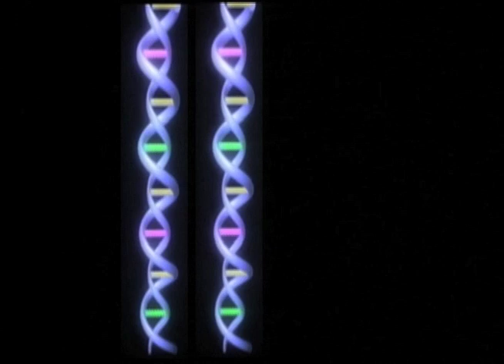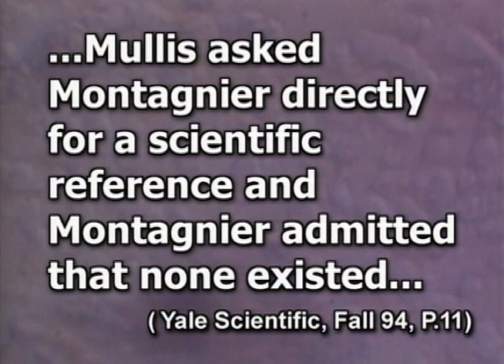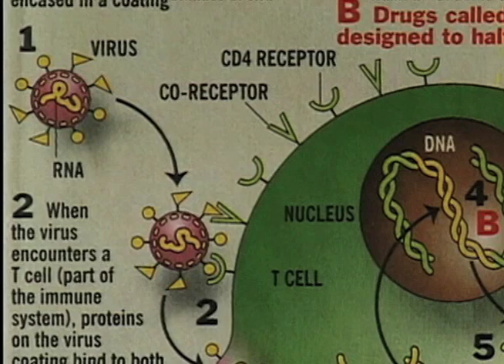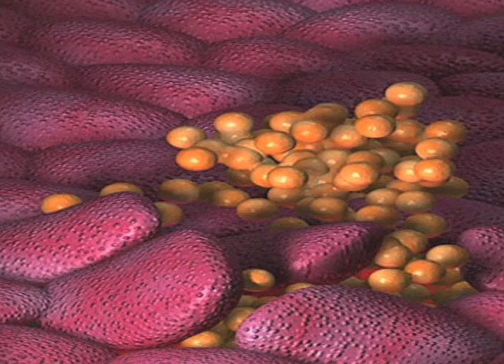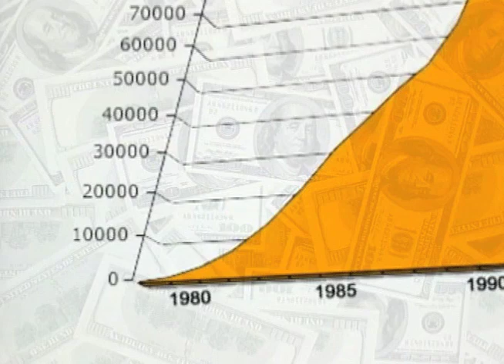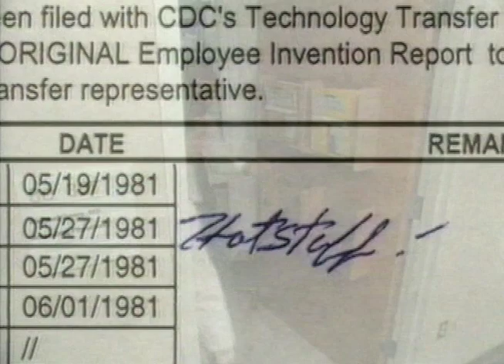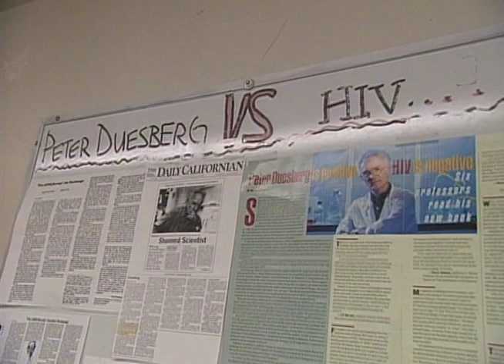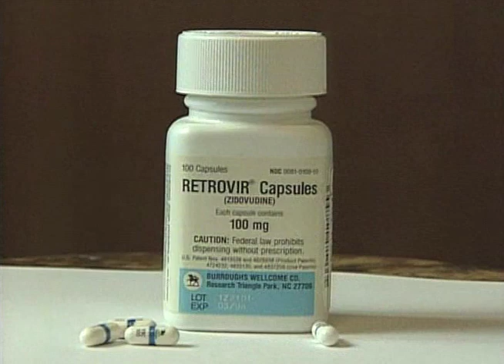Nobel Prize Winner Challenges The Myths About Aids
California microbiologist Kary Mullis, Ph.D. on whether or not HIV is the probable cause of AIDS.

Created and narrated by Gary Null, Ph.D.